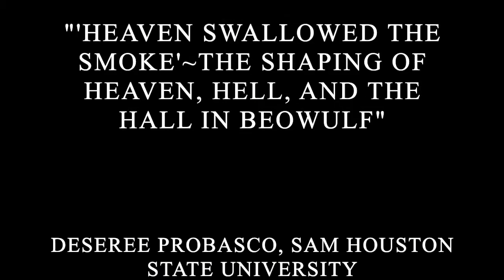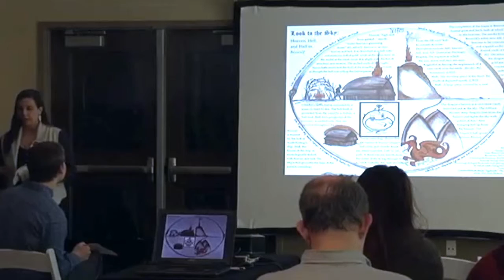Old English Literature and Renaissance Drama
The following video contains the session entitled “Old English Literature and Renaissance Drama” from the 2016 Second International Conference on Medieval and Renaissance Thought at Sam Houston State University. The papers presented in this session are "'Heaven swallowed the smoke ‘~The Shaping of Heaven, Hell, and the Hall in Beowulf “by Deseree Probasco, and “Shifting Philosophies: Prospero from Medieval Servant to Renaissance Master” by Ryan Smith.